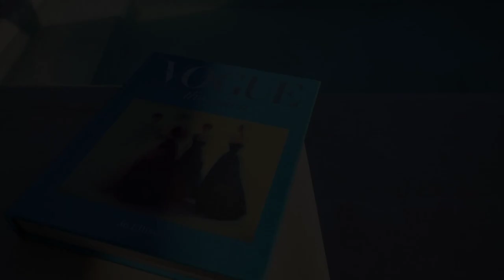VLIA Mykonos, Kalafatis, Greece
About Property:
You're eligible for a Genius discount at VLIA Mykonos! To save at this property, all you have to do is sign in.
VLIA Mykonos offers pet-friendly accommodation in Lia beach. Mýkonos City is 9 km away. Free WiFi is offered throughout the property and free private parking is available on site.
Featuring a terrace, the accommodation is fitted with a dining area and a seating area with a satellite flat-screen TV. Featuring full equipped kitchens, as well as a coffee machine. Every ...
Property Type: Hotel
Address: Lia Beach, Kalafatis, 84600, Greece
Searching For
1. VLIA Mykonos - Kalafatis - Greece
2. VLIA Mykonos - Kalafatis - Greece Address
3. VLIA Mykonos - Kalafatis - Greece Rooms
4. VLIA Mykonos - Kalafatis - Greece Amenities
5. VLIA Mykonos - Kalafatis - Greece Offers and Deals
Audio Credit:
Track Title: Subway Dreams
Artist: Dan Henig